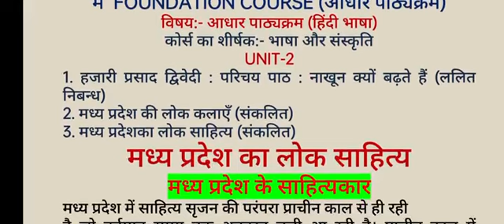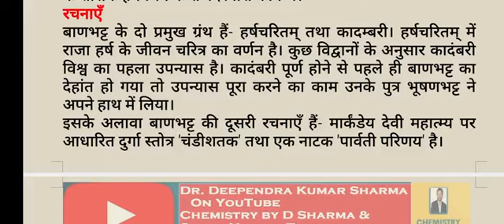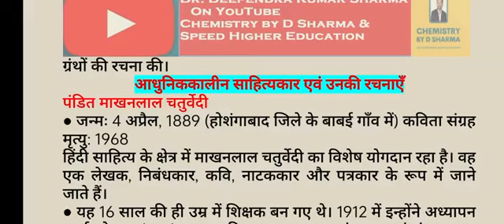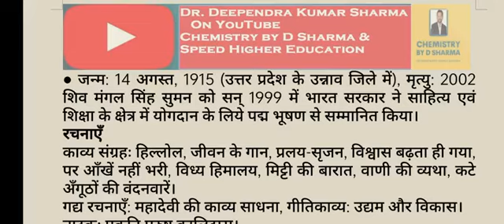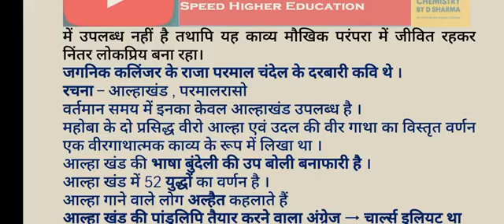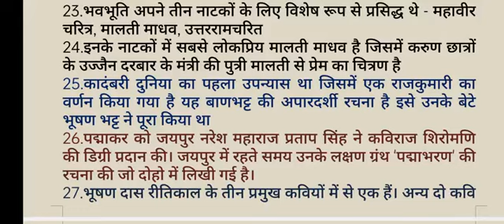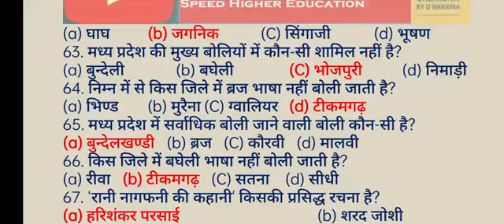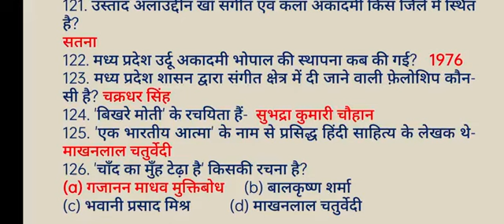SECOND YEAR👉FOUNDATION COURSE(आधार पाठ्यक्रम)-हिंदी भाषा- UNIT-02 - मध्य प्रदेश के साहित्यकार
मध्य प्रदेश के साहित्यकार
BA, B.Sc, B.COM, BBA, BCA, B.HSC
Second Year
According to New Education Policy for MP College Students
में  FOUNDATION COURSE (आधार पाठ्यक्रम)
विषय:- आधार पाठ्यक्रम (हिंदी भाषा)
कोर्स का शीर्षक:- भाषा और संस्कृति
UNIT-2
1. हजारी प्रसाद द्विवेदी : परिचय पाठ : नाखून क्यों बढ़ते हैं (ललित निबन्ध)
2. मध्य प्रदेश की लोक कलाएँ (संकलित)
3. मध्य प्रदेशका लोक साहित्य (संकलित)
मध्य प्रदेश का लोक साहित्य